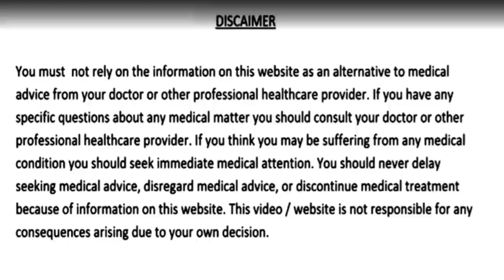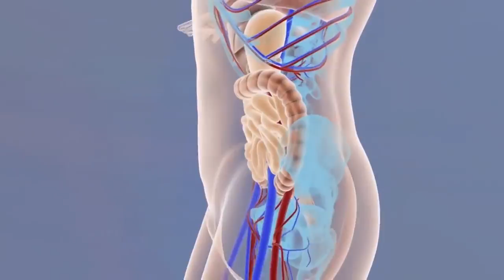3 दिन पिलो 90 साल तक कैल्शियम की कमी नहीं होगी, ताकत का खजाना, कमर, हाथ, पैर में दर्द कभी नहीं होगा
3 दिन पिलो 90 साल तक कैल्शियम की कमी नहीं होगी, ताकत का खजाना है ये चीज कमर, हाथ, पैर में दर्द कभी नहीं होगा
Take 3 days, there will be no calcium deficiency for 90 years, there is a treasure of strength, this thing will never be a pain in the waist, arms, legs.